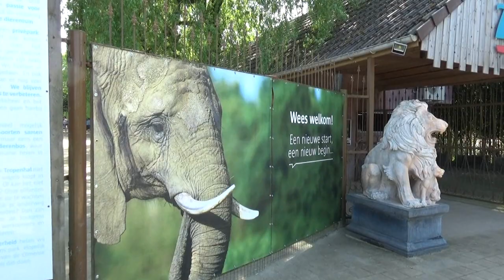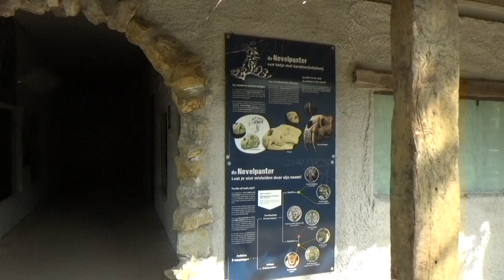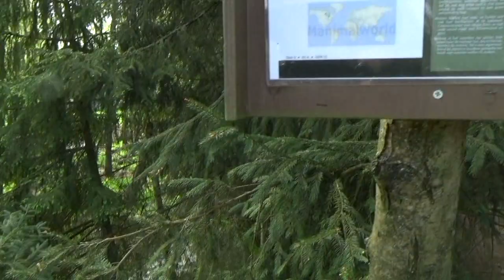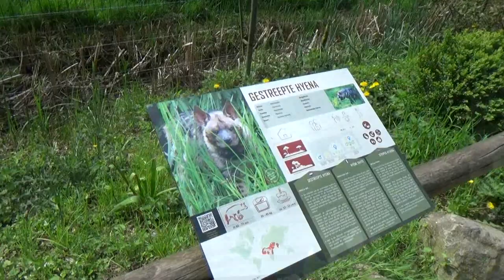Olmense Zoo, 2018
Een wandeling doorheen de Olmense Zoo in 2018. De eerste lente van de 'frisse start' na de tijdelijke sluiting eind 2017. Lopen jullie mee?